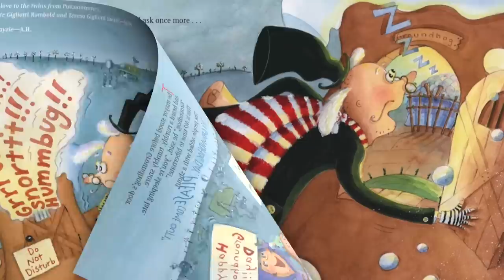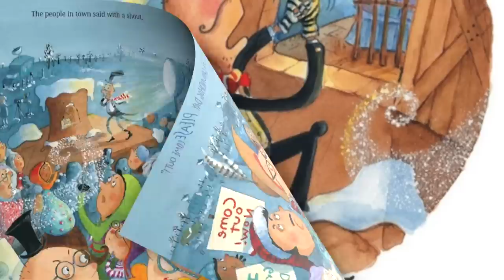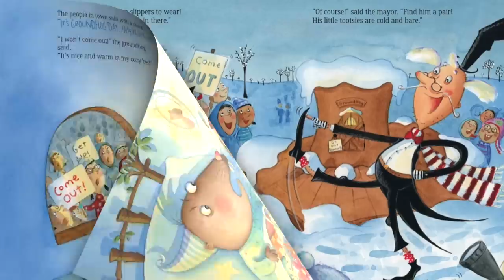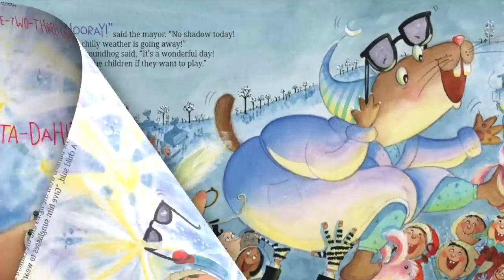😴 Read Aloud | Grumpy Groundhog by Maureen Wright | CozyTimeTales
Purchase this book: